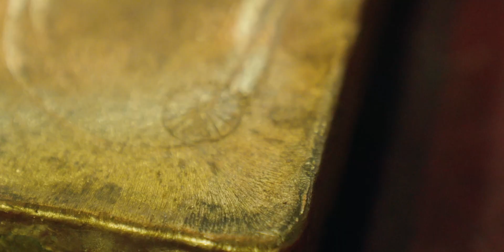Kinross Manh Choh Gold Pour Process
Learn how ore is collected at Manh Choh, transported, processed, and poured into gold bars at Fort Knox.